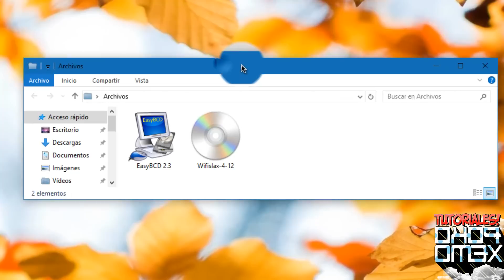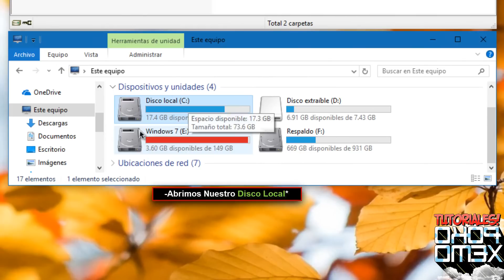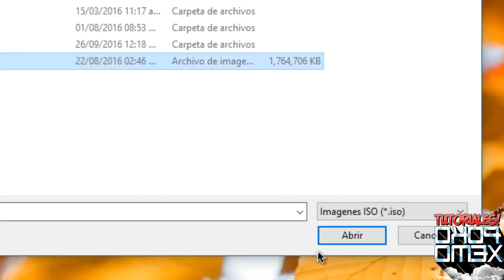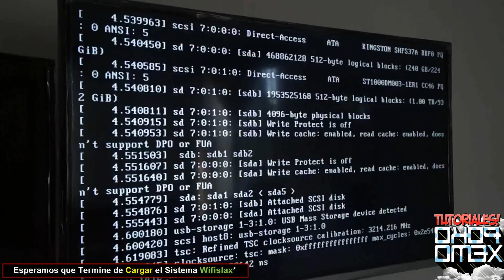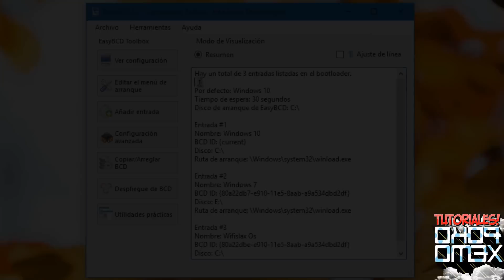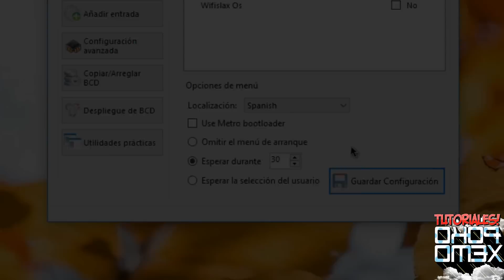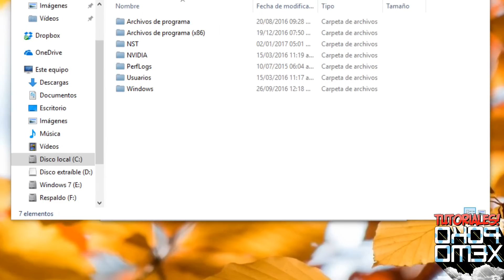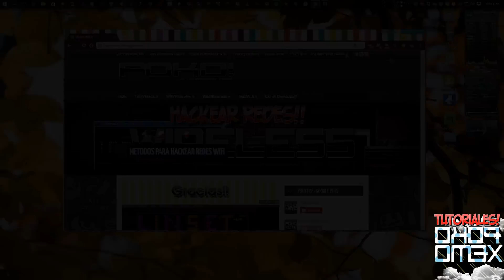Como Iniciar Wifislax Os Sin Bootear desde Lector CD/DVD o Memoria USB [EasyBCD] Paso a Paso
En este Video les Mostré como Iniciar el Sistema Wifislax
sin Necesidad de Utilizar una Memoria USB
o un Lector de CD/DVD. solo utilizado el programa EasyBCD
Son pasos muy sencillos, que creo que todos pueden intentar
Por Favor, antes de realizar los paso mira todo el video :3

Los Pasos de este video Fueron!!
#1-Archivos Necesarios Minuto: 0:49
#2-Como Realizar los Pasos Minuto: 1:59
#3-Salir de Wifislax/Regresar a Windows Minuto: 8:01
#4- Información Adicional sobre el programa Minuto: 9:06
#5-Como Eliminar Wifislax del Equipo Minuto: 11:56
#6- Información Importante sobre el Programa: 13:49

Nota: Como Explique al Final, Un Posible Error que Pueden
 tener los Usuarios que tengan equipos con Windows 8/8.1/10
Instalado desde Fabrica. yes que esos equipos están bloqueados
para que no se utilice otro sistema. así que puede que el programa
EasyBCD no les de resultados. aun así puedes intentarlo.

Importante!!-
Como lo mencione el Mal uso del Programa EasyBCD
Puede ocasionar que Nuestro Equipo No Vuelva a Iniciar :(
Por Favor Realiza los Pasos, Cuidadosamente.

Espero & les haya sido de ayuda

NO Tengo, por Falta de Tiempo :(

Bueno, carnales.. Hasta Próximo Video"

Este Video Esta Protegido por RPM Network
Si este Video es Sacado de Este canal
Podrá ser Reclamado e Incluso Cerrar el Canal del Infractor
No se Avisara Cuando sera Eliminado el Video,
solo se Ejecutara la Acción.. Sobre Aviso no hay Engaño..